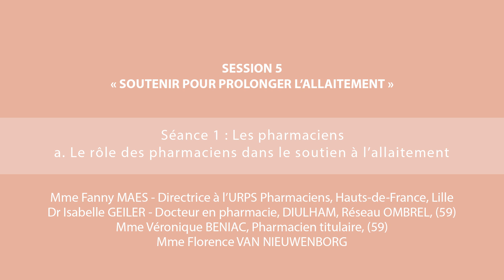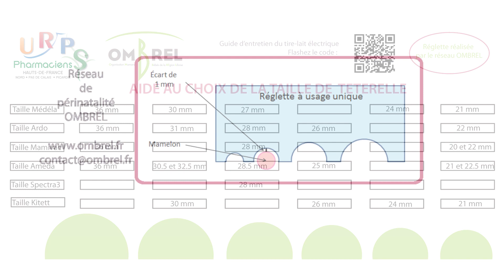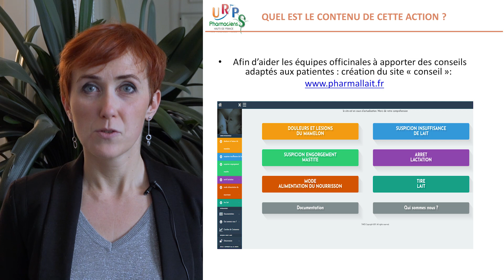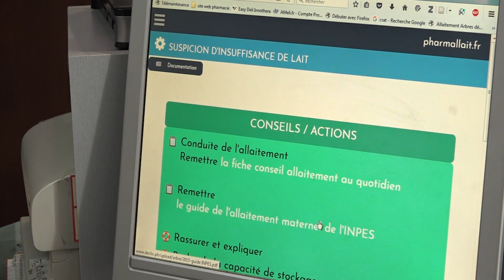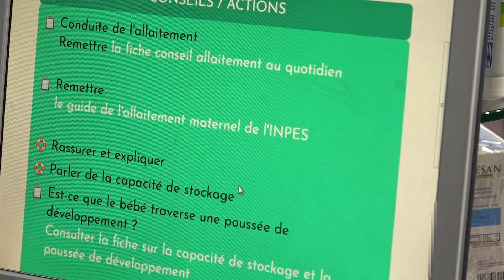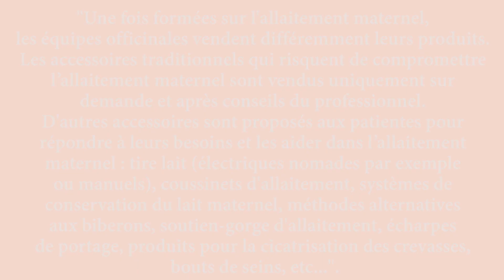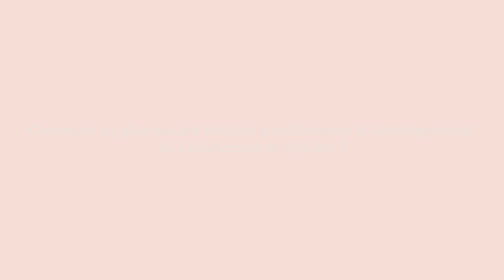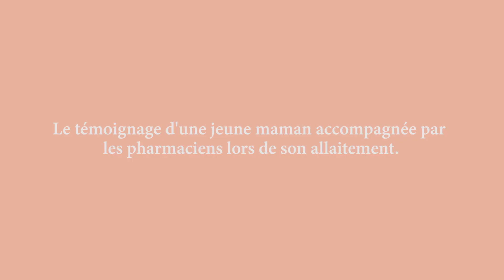Mme Fanny MAES, Dr Isabelle GEILER, Mme Véronique BENIAC, Mme Florence VAN NIEUWENBORG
MOOC " Allaitement l'affaire de tous "
Session 5 : " Soutenir pour prolonger l’allaitement "
Séance 1 : " Les pharmaciens "
a . Le rôle des pharmaciens dans le soutien à l’allaitement